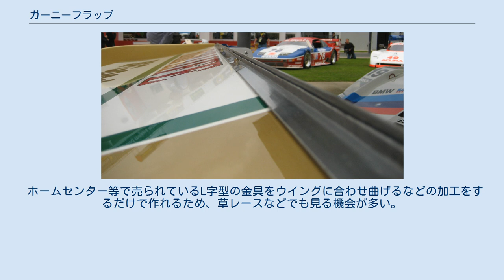ガーニーフラップ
ガーニーフラップ（赤）の模式図 ポルシェ・962のリアウイングに取り付けられたガーニーフラップ ガーニーフラップとは自動車のエアロパーツのひとつであり、ウイング後端等に垂直に立てられる細い板状のパーツである。
その名は往年の名ドライバーである開発者のダン・ガーニーから。
 自動車のリアウイングはダウンフォースを生み出すが、レースのレギュレーションではウイング面積、羽の枚数などが厳密に定められており、ダウンフォースの増大には限界がある。
そこで小さな形状変化でより大きなダウンフォースを生み出すために、ウイングの後端をほぼ鉛直に跳ね上げる部品がアメリカのレーシングドライバーであるダン・ガーニーによって生み出された。
これがガーニーフラップである。
 ガーニーフラップがウイングの上下を流れる気流を受けることでフラップの後ろ側では渦型の気流が発生し、その上下を気流が車両後方に向かい流れていく。
これによりもとのウイングよりも一回り大きなものを取り付けた効果が発揮される。
 もちろんダウンフォースとともにドラッグ（後方へ向かう抵抗力）も増し、最高速が伸び悩むという欠点があるが、着脱が容易なパーツであるため、テクニカルコースではコーナースピードを重視し取り付け、最高速型サーキットでは取り外してストレートの速さを重視する、とセッティングの容易さも普及に一役買っている。
 ヘリコプターの水平安定板にも使われていて左右につける場合もある。
翼面積増大の効果により翼の軽量化をする。
シングルロータ型などでは、前進飛行時の横の推力を生み出しテールロータの助ける役目をしている。
 ホームセンター等で売られているL字型の金具をウイングに合わせ曲げるなどの加工をするだけで作れるため、草レースなどでも見る機会が多い。